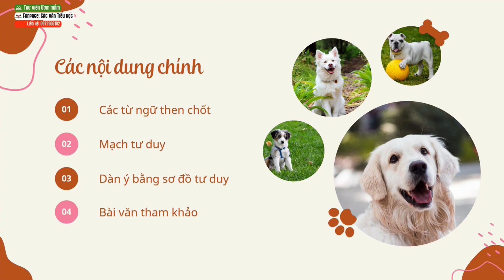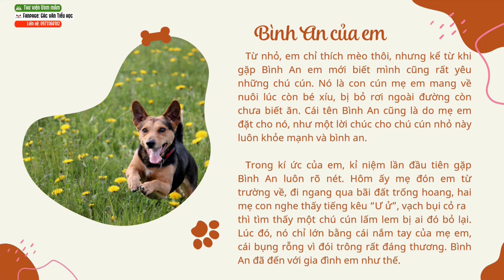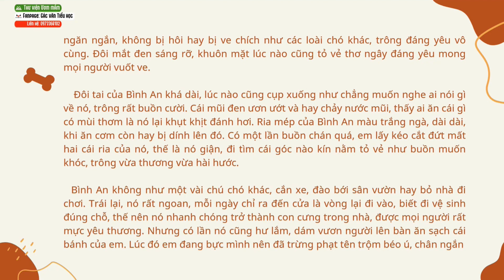[TẢ CON VẬT] - Tả con chó nhà em - Dàn ý bằng sơ đồ tư duy và bài văn mẫu tham khảo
🌱ĐĂNG KÝ HỌC VĂN ONLINE LỚP 2345 cùng cô Ngọc Lan (admin kênh youtube Thư viện ươm mầm, admin trang fanpage Gác văn Tiểu học) theo số zalo 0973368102
Fanpage trang Thư viện ươm mầm
HƯỚNG DẪN VIẾT VĂN TIỂU HỌC: Sơ đồ tư duy dàn ý bài văn tả con chó nhà em.